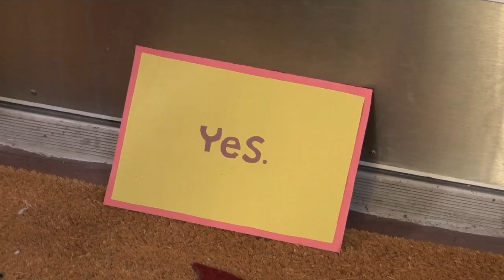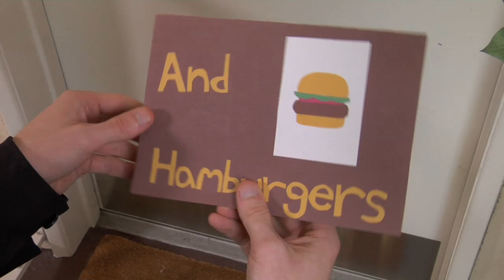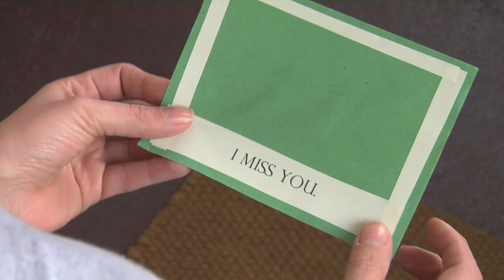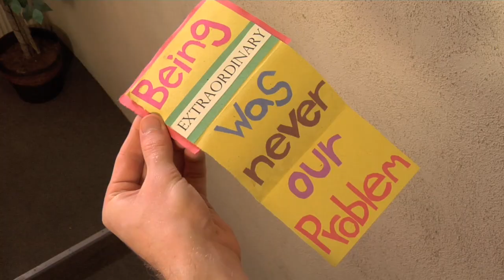love and hamburgers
ben shelton + josh shelton

cast
janan rauf
eric ankrim

photographed by
anthony c. kuhnz

produced by
sean hackett
josh shelton
ben shelton

jennifer schopflin
tiffany o'leary
david kerwin

edited by
ben shelton

josh shelton

all cards and props created by